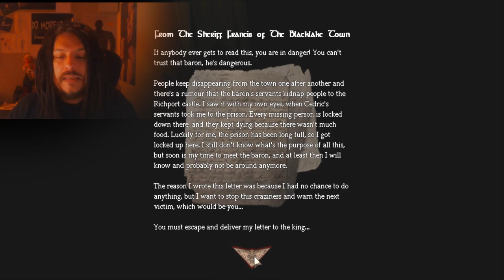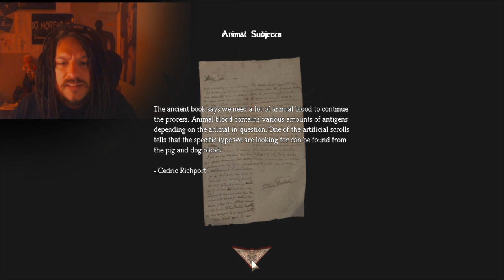Amnesia - OMFG!!!! - Immersion of Night EP 1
Facebook: Most important stuff get's updated here
Twitter: Here comes some random shoutouts
Google + Crazy stuff will happen here soon, trust me

10 Votes per day. IF you use a kingmakerpass I would suggest the BONUS voter.

Do you guys also want to have a chance to win expensive and cool signed stuff from Morfar? Become a VIB! All funds goes to diabetic research! WINNING STUFF LIKE THIS!
10 Euro = 1 month
59.99 Euro = Life time VIB

Are you wondering what VIB status gets you?
You can participate in certian livestream events,
You can access a private Forum section and Steam group
You get additional voice on the Twitch (Feature not yet implemented by twitch)
You get to go on the Private TS3 Room
Private chats on Skype with Morfar from and then.
Be part of competitions that will give you great stuff!

BUT MOST IMPORTANT, YOU ARE HELPING THOUSANDS AND THOUSANDS OF PEOPLE ALL ACROSS THE GLOBE!

Morfar

╚╝╚╝╚╝╚╝╚═╩╝ AND
╠╗║╔╗║╔╗║║║═╬╣ My videos!!

╚═╩══╩═╩═╩═╩╝╚╩═╩═╝ ...Or DEMONDOG will GET you!!!